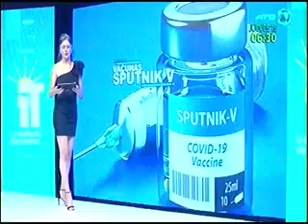15042021 CASO DE ARENAVIRUS EN EL NORTE PACEÑO ATB